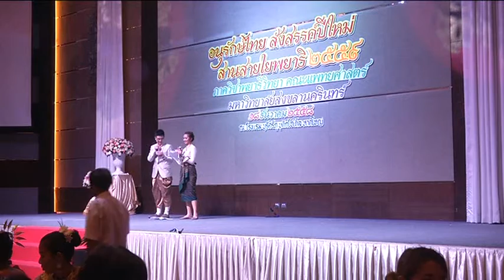สวัสดีปีใหม่ภาคพยาธิ 2559 คณะแพทยฯ ม.อ. คลิป10